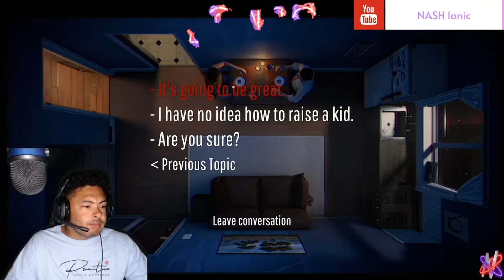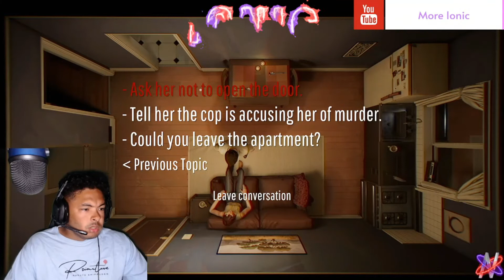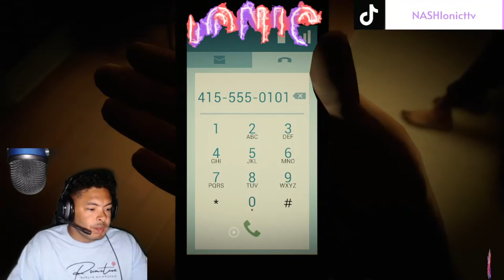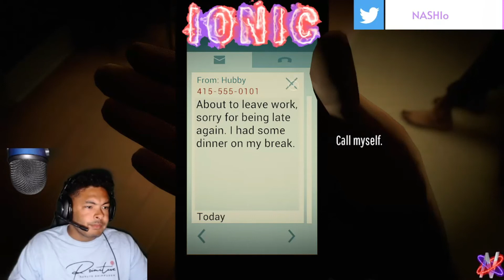NASHIonic Plays 12 Minutes.. ( WHAT IS GOING ON!?!? ) Part 1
Welcome to the Nash Nation!

Want to see me react to play a certain game?  Enjoying the video? If so why not show me by leaving a LIKE. Want more NASHIonic?